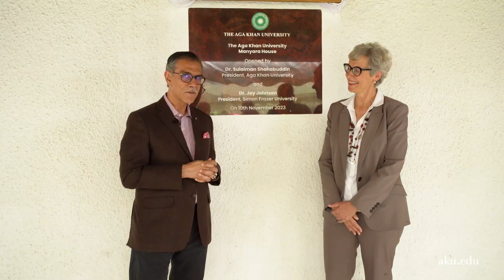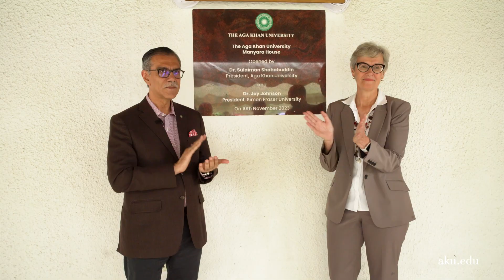Strengthening Partnerships for the Environment | AKU-ACER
The Aga Khan University (AKU) has signed Memoranda of Understanding (MoUs) with the University of Dar es Salaam (UDSM), Sokoine University of Agriculture (SUA), Nelson Mandela African Institution of Science and Technology (NM-AIST), and Simon Fraser University (SFU) of Canada to collaborate for environmental research aimed at dealing with the impact of climate change.

The universities will utilise AKU’s Arusha Climate and Environmental Research Centre (AKU-ACER) as a ‘living laboratory’ and the results of the research will inform policy and advance environmental stewardship.